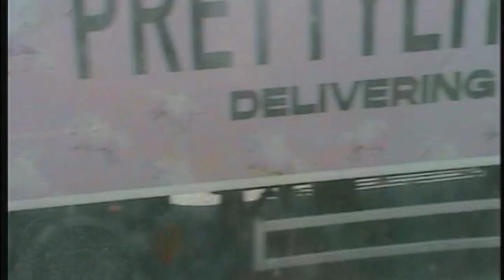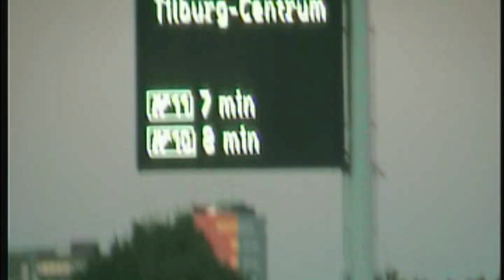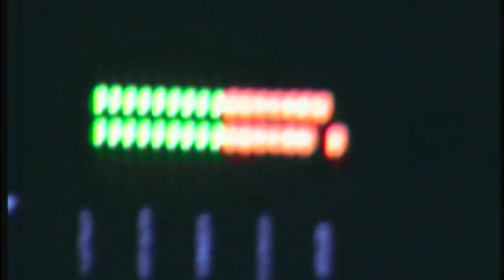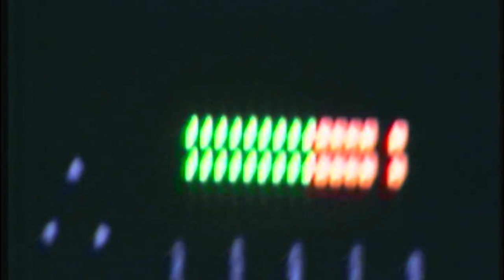Summer in Germany 🇩🇪 (2022)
Camcorder footage of rehearsals for our new live show, Haldern Pop Festival, VOID Festival, and headline shows in Berlin and Leipzig.

Filmed by the band + Viktor Lysell Smålänning
Edit & additional music by Samuel Organ

Thank you to our German agent Wido von Wienskowski at RBK Fusion, the festival and gig promoters, and our friends in Leipzig